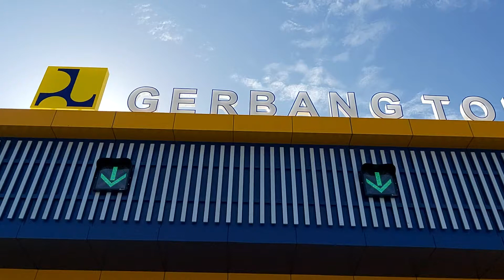Kepalah BPJN Wilayah XV Ir Triono junoasmono berikan Gratis kepada pengguna Jln Tol Manado-Bitung